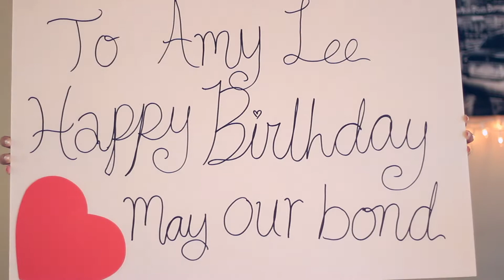Lost with Out You A dedication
Dedications by A & O

To Amy Lee